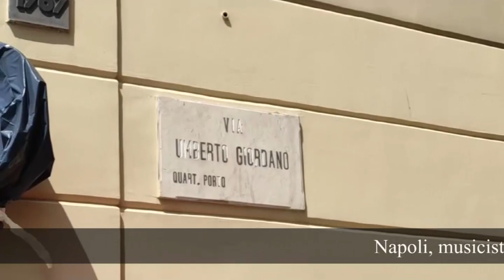NAPOLI Musicista ucciso in strada